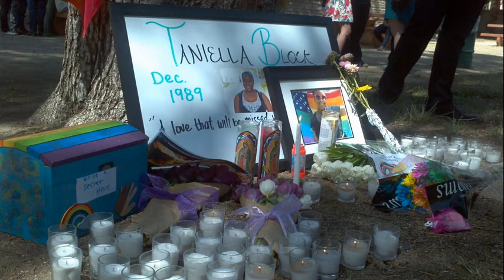Tanni's Memorial Montage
To remember our fallen soldier! 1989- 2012 Taniella Block